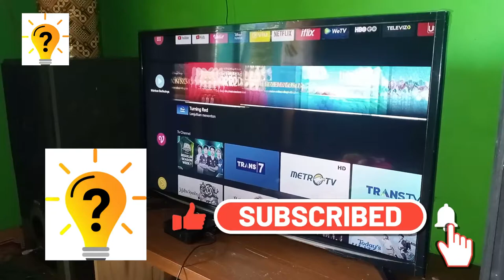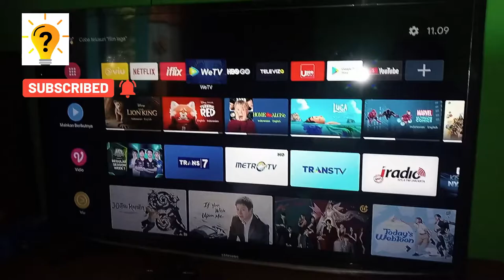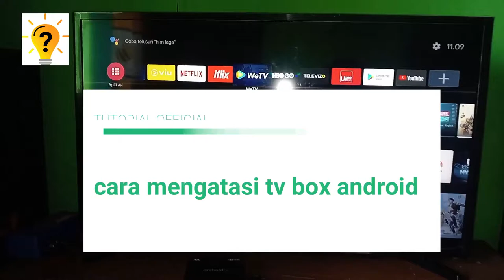Cara Mengatasi TV BOX Android Restart Terus Menerus | Tutorial Official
hallo , di video kali ini saya akan membagikan cara memperbaiki tv box android restart terus menerus atau android tv tidak bisa menyala.
simak video berikut dan jangan skip videonya agar tidak salah paham.
Terimkasih.